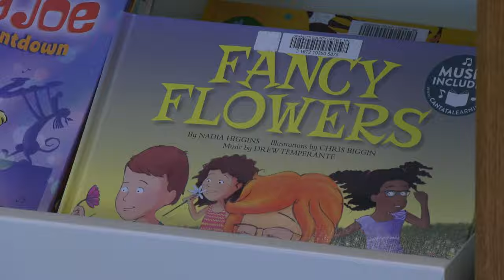Rockford Road Library in Crystal To Reopen April 8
The newly-renovated Rockford Road Library in Crystal is almost ready to reopen its doors. The library will officially welcome visitors back on April 8, following a $7 million renovation. Crews were busy on Monday helping to get the inside reorganized.